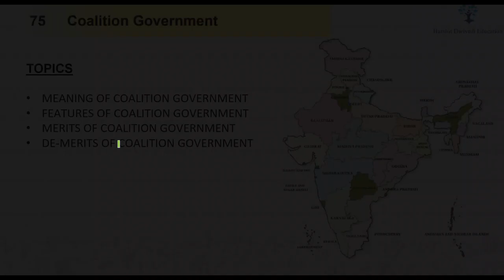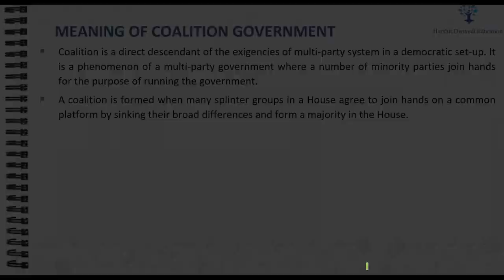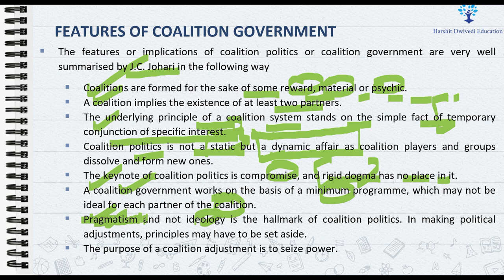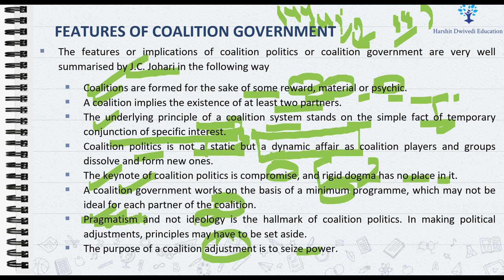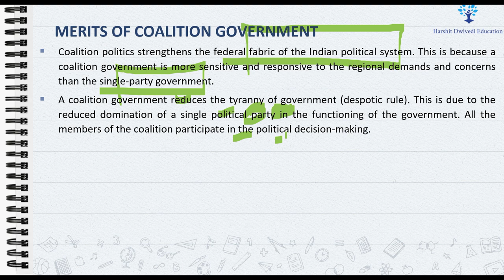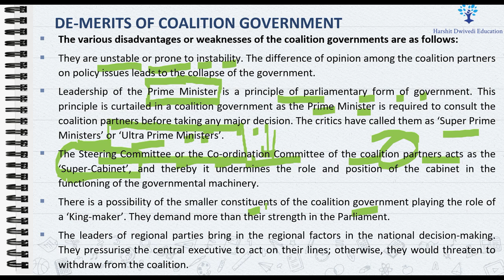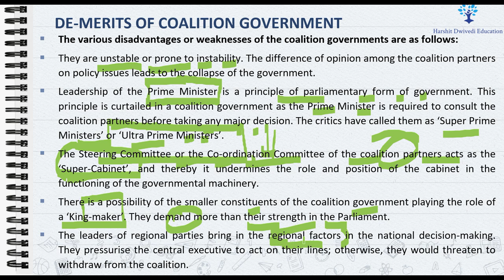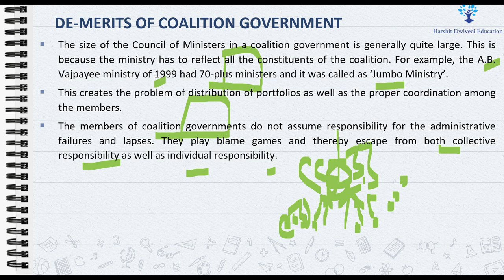(V241) (Coalition Government in India - Instances, Features, Merits & Demerits) M. Laxmikanth Polity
This is the 241st video of Indian Polity by M. Laxmikanth sixth edition.